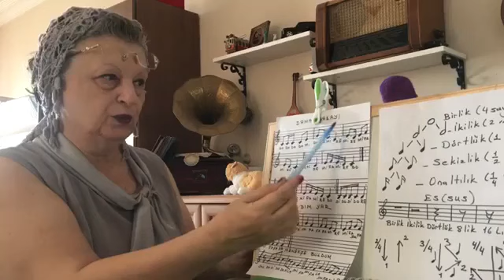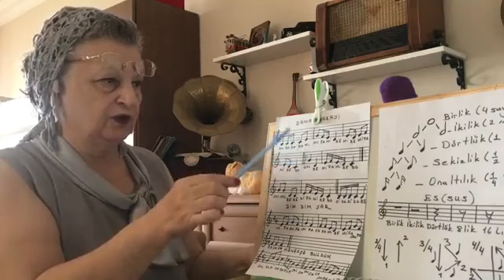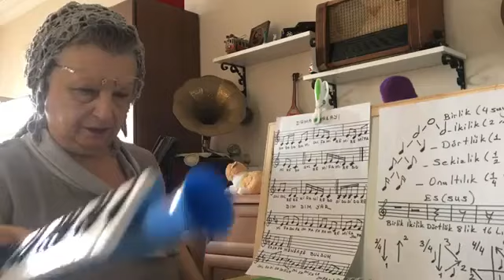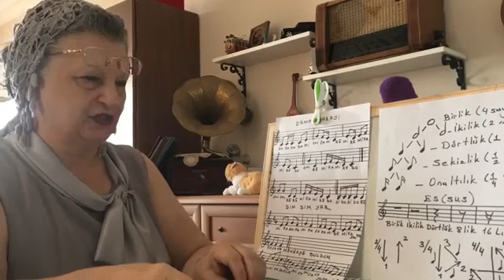DAMAT HALAYI NOTALARI